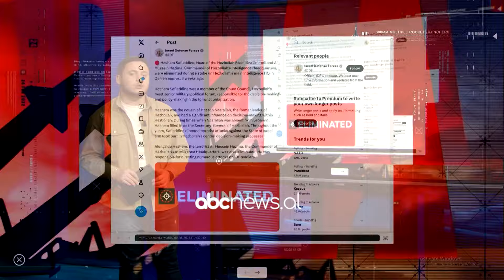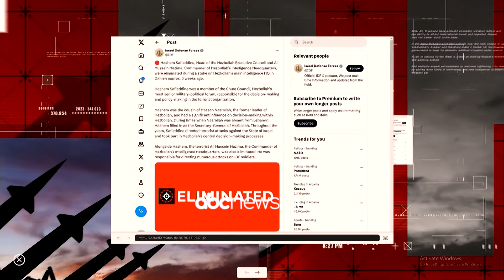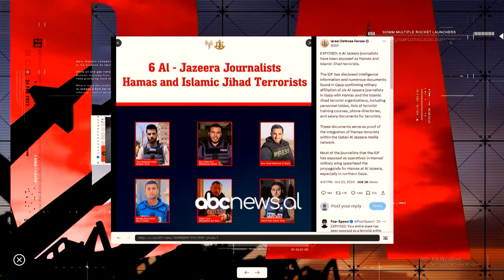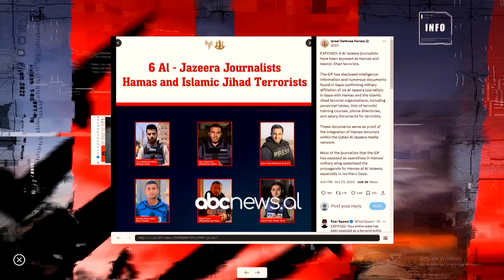Zelenksy në Panik! Koreja e Veriut dërgon 3000 ushtarë në Luftë – War Update 23 Tetor